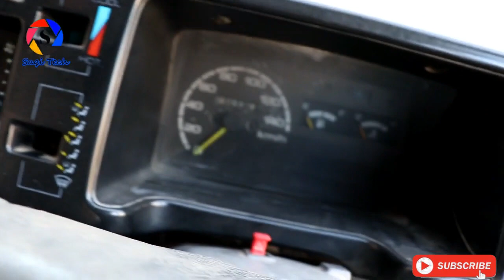Mehran car 2009 Model New COndition in Pakistan Video detail in urud hindi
Welcome to Saqi Tech I Provide Daily Bases Technical
information and Education purpose review something unboxing products Dslr Cameras, Mobile Software and Hardware
solutoins,All  Electronics products informations details Latest Technology Updates etc